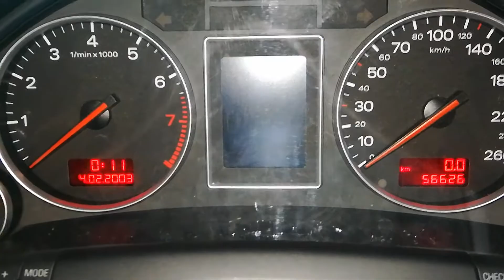Audi A4 B6 километраж